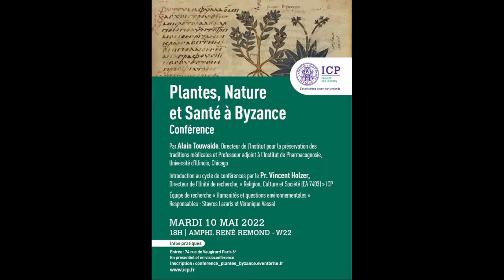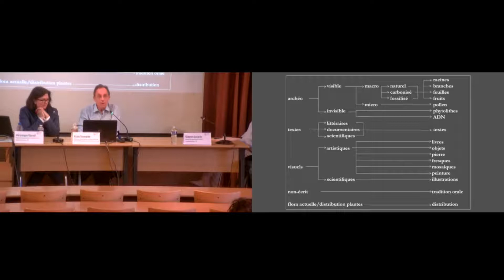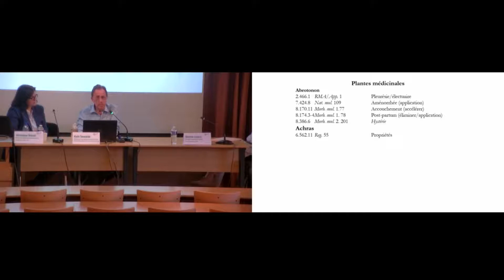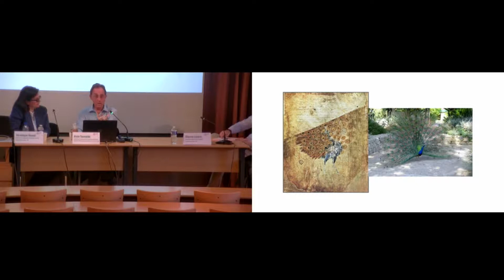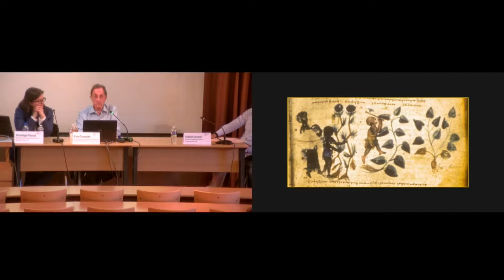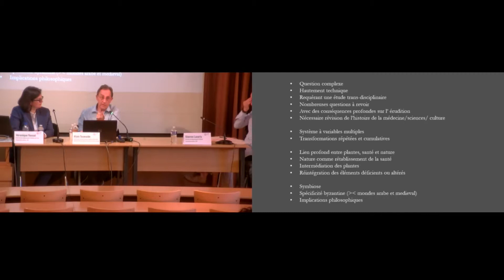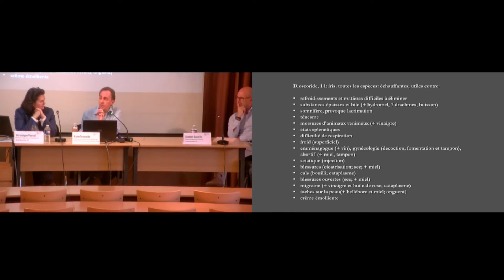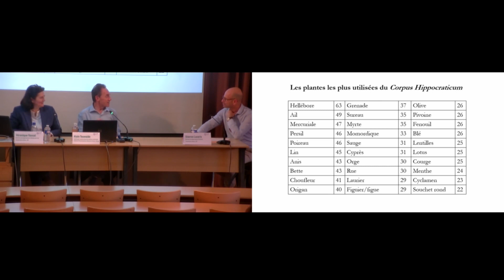Plantes Nature et Santé à Byzance - Avec Alain Touwaide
Conférence organisée par l’équipe de recherche « Humanités et questions environnementales » dirigée par  le P. Stavros Lazaris, directeur du collège doctorale et du département Histoire et la Dr. Véronique Vassal, Directrice du Département Histoire de l’art de la Faculté des Lettres de l'ICP ; animée par Alain Touwaide, directeur de l’Institut pour la préservation des traditions médicales (Université de l'Illinois, Chicago).

Intervenant :
Alain Touwaide est historien de la médecine et des sciences naturelles, spécialiste de l'usage des plantes médicinales de l'Antiquité à la Renaissance, co-fondateur et directeur scientifique de l'Institut pour la préservation des traditions médicales (The Institute for the Preservation of Medical Traditions, Université de l'Illinois, Chicago).